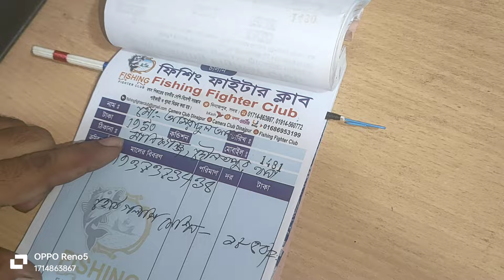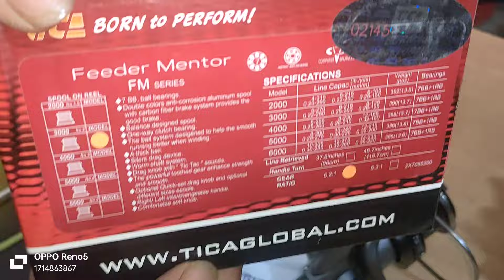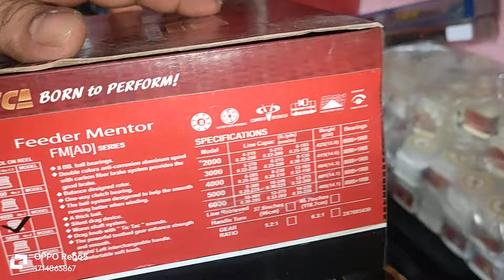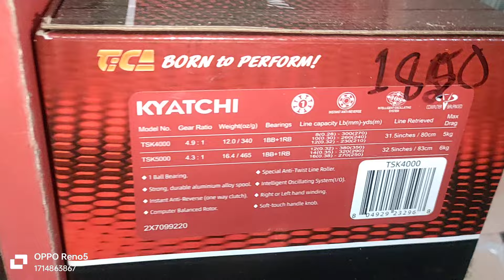Sofikul vi " TCA Feeder Mentor 4000,5000,6000 seris.small fishing reel